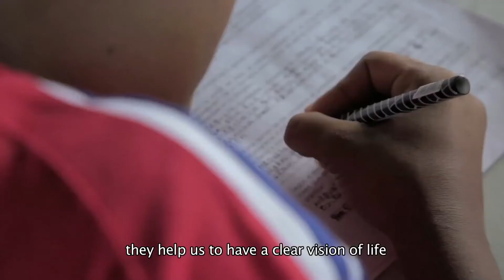"Vení, Jugá" cuida los sueños de jóvenes afro e indígenas en Colombia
"Vení Jugá" es la invitación que otros jóvenes de la organización local AJODENIU, acompañados por el Comité Olímpico Internacional y ACNUR, extendieron desde el año pasado a un número importante de niños, niñas y jóvenes habitantes de barrios en el norte de Quibdó.